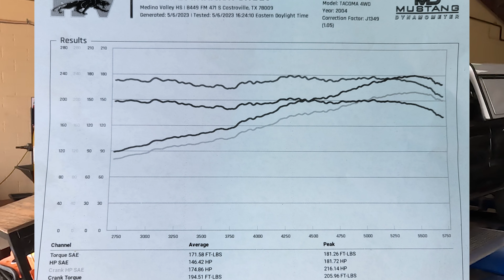SUPERCHARGED TOYOTA TACOMA DYNO RUNS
V6 Supercharged 5VZ-FE. Manual transmission. TRD rear locker. Open front differential. No sway bars. 255/85R16 Yokohama Geolander M/T tires. 4.10 gears. URD 7th Injector. 2.1" URD Supergrip Pulley. Making about 6PSI boost on this day.

Dyno Runs hosted by Medina Valley Highschool Shop Class Dyno Days Fundraiser.